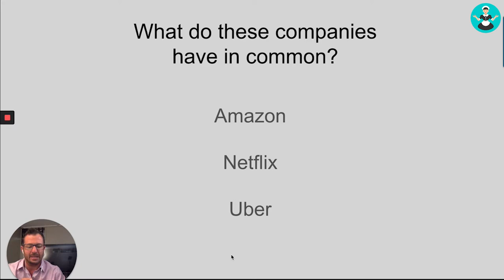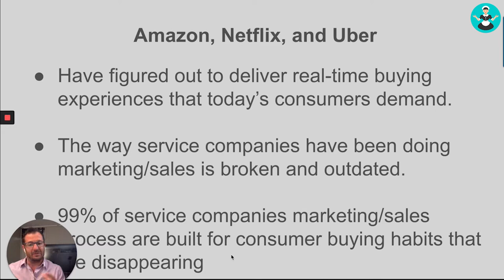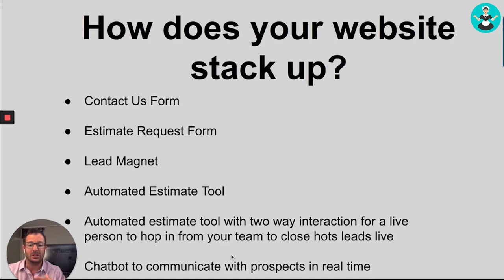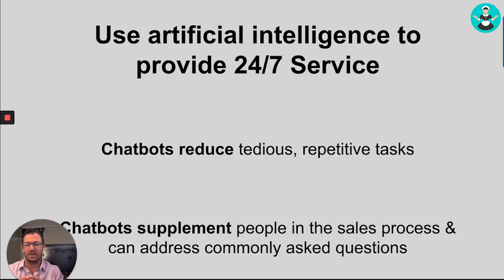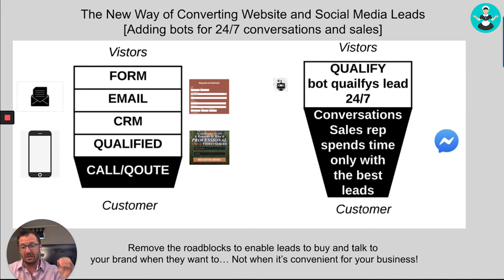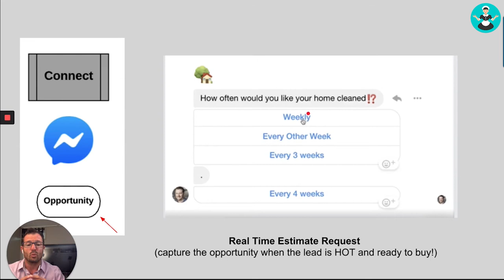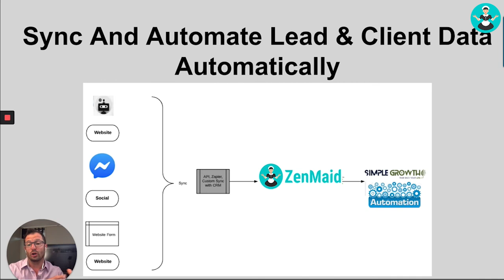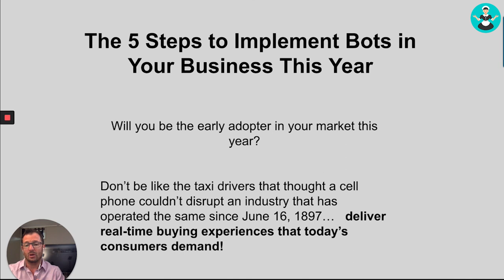Cleaning Business Marketing: The New Rules of Marketing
What do Amazon, Uber and Netflix have in common? And what does this have to do with your cleaning company?

Mike Callahan, president of Simple Growth Systems will explain!

In this video, Mike explains why the marketing systems that most home cleaning and commercial cleaning companies are using are actually BROKEN. Find out what he means and how this will change the way you market your cleaning business and how you can deliver real-time buying experiences that today’s consumers demand.

After over 20 years in the lawn care & snow removal industry, Mike Callahan created a turnkey solution that revolutionized his business and is now teaching the lessons he learned while growing his company. You do not have to reinvent the wheel with this proven system which will save you time and money, while allowing you to have a life outside your business.